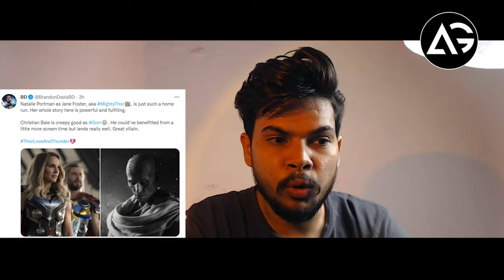Thor Love & Thunder Early Reviews | AG Media News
1 LIKE = More Motivation!

Thor Love & Thunder Early Reviews | AG Media Newsthor love and thunder review